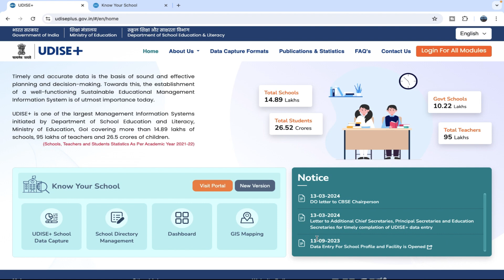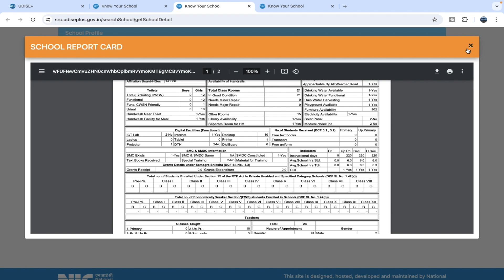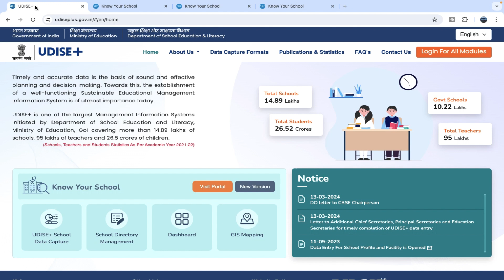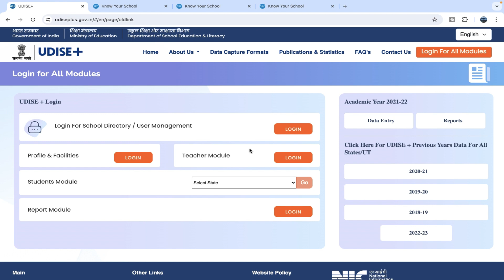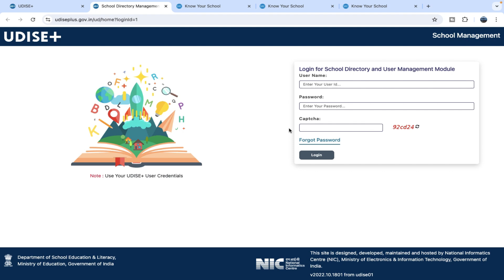How to get Udise code of school || Udise+ ka code kaise prapt karen || UDISE Code apply online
Iphone 15
Go pro